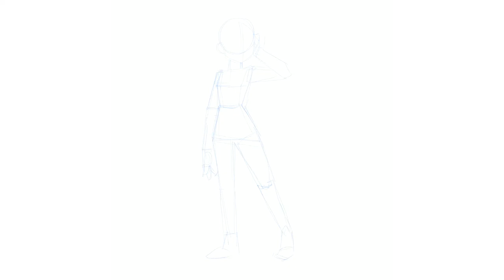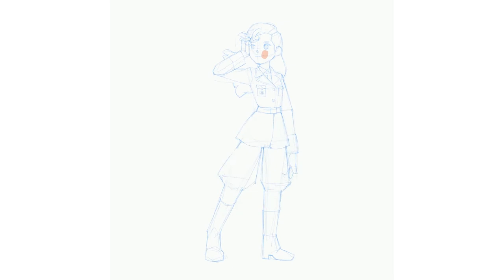Me-262 Pilot Illustration with Procreate | Luftwaffe Girl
(Character design based on Hanna Reitsch, World war 2 Luftwaffe test pilot)

Used tools: Procreate + iPad 6th 9.7"

Follow me at | ติดตามเราได้ที่